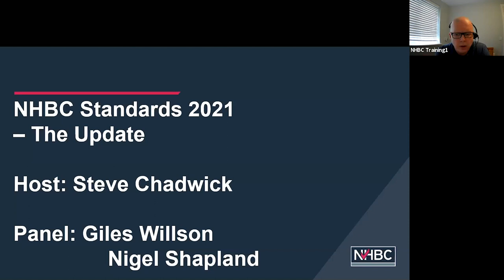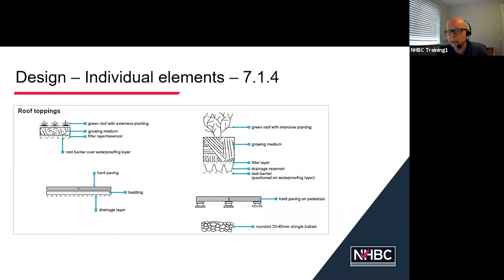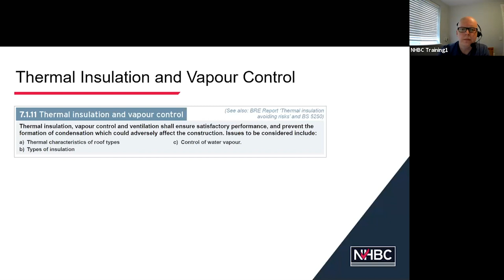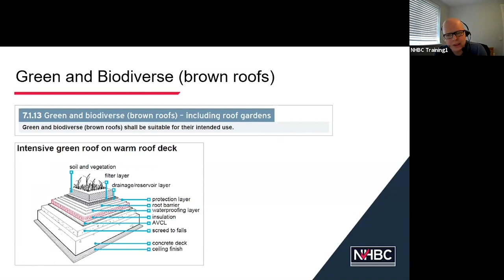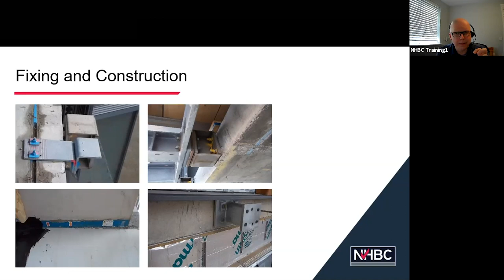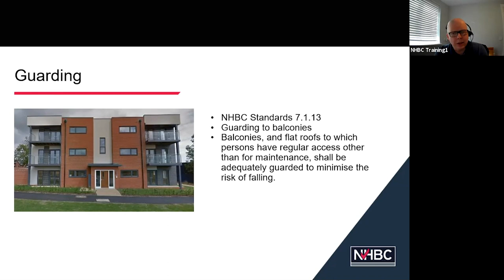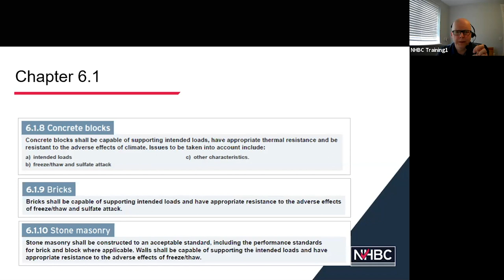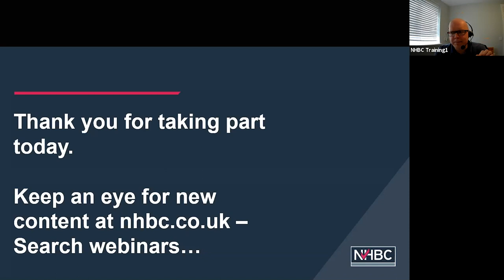NHBC Standards 2021 – the changes explained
This webinar offers an overview of Standards 2021 concentrating on the key updated areas: 6.1 external masonry walls; 7.1 flat roofs, terraces and balconies; and 10.2 drives, pathways and landscaping. There are some fundamental changes and we’ll take you through these to help you understand how these should be applied.